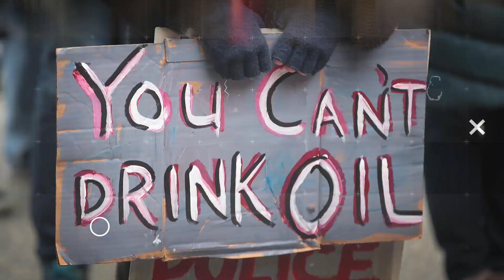Cory Booker: "No More Thoughts and Prayers"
Cory Booker has unveiled his gun reform policy. John Iadarola, Brooke Thomas, and Erin Ryan break it down on The Damage Report. Follow The Damage Report on Facebook

"Sen. Cory Booker (D-NJ) sums up his ambitious new gun control plan in one sentence: “If you need a license to drive a car, you should need a license to own a gun.”

On Monday, Booker unveiled his proposal to tackle America’s gun problem as part of his bid for the presidency, detailing a plan that sets a high bar for the rest of the Democratic field.

His plan includes the typical Democratic proposals: universal background checks, an assault weapons ban, better enforcement of existing gun laws, and more funding for gun violence research.

But Booker’s plan goes further by requiring that gun owners not just pass a background check but obtain a license to be able to purchase and own a firearm. This is a far more robust gun control proposal than any other presidential candidate has proposed. The idea has solid research behind it, and real-world experience in nine states that currently require a license or permit for at least handguns, including Booker’s home state of New Jersey."